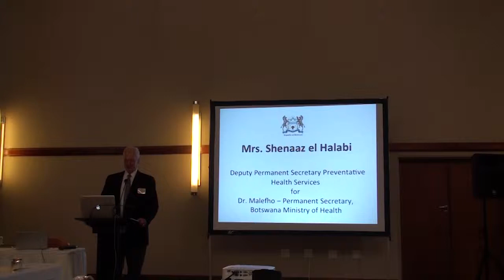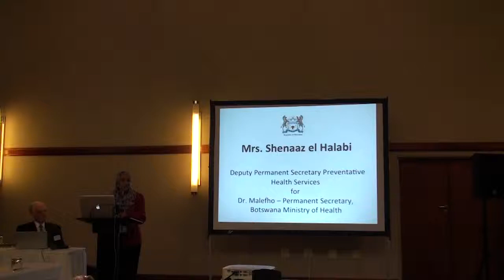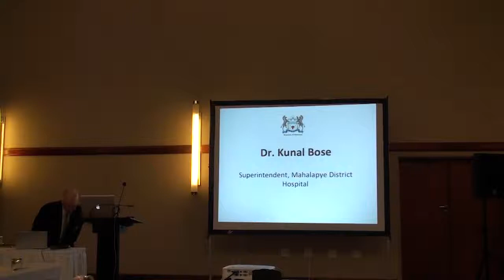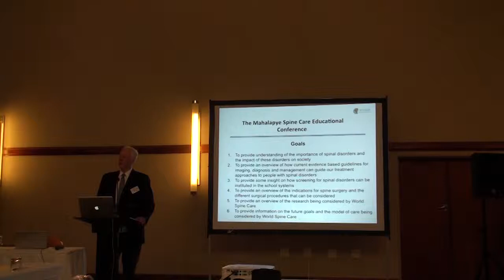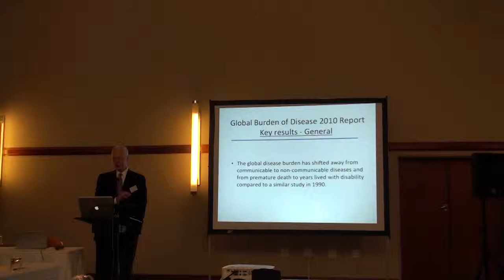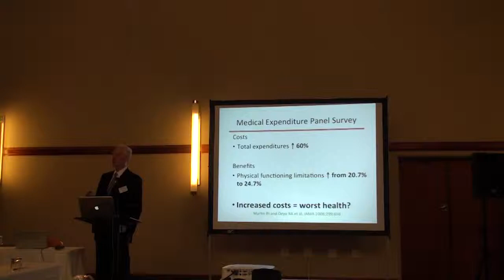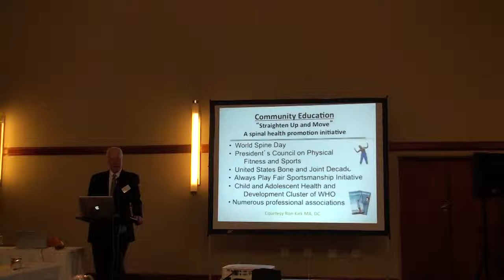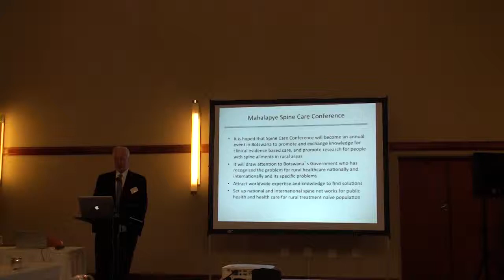Shenaaz el Halabi Dr Kunal Bose Dr Scott Haldeman